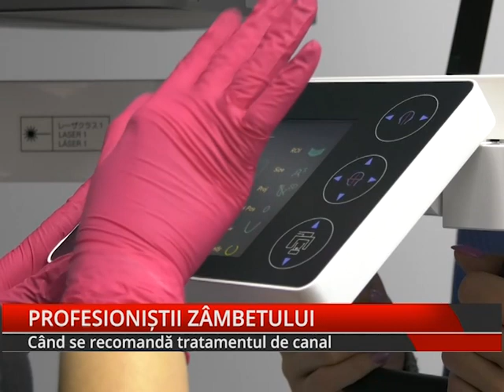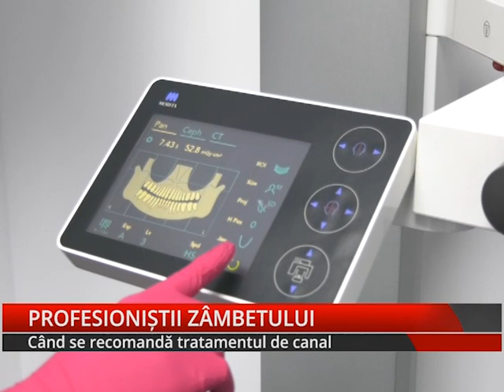Profesionistii Zambetului - Cand se recomanda tratamentul de canal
Cu totii am auzit de tratamentele de canal, dar, pentru a afla mai multe despre acestea, trebuie sa intelegem mai intai care este structura dintelui! Despre cand si cui se recomanda aceasta procedura stomatologica, am stat de vorba cu dr. Magda David, medic endodont, si dr. Ioana Macris, medic specialist endodont, DentalMed Luxury Dental Clinic. Emisiunea in reluare a fost difuzata duminica, 4 septembrie 2022, de la ora 10.15, pe postul TV Realitatea Plus.
Emisiunea a mai fost difuzata in reluare duminica, 19 iunie 2022.

Multumim pentru sprijin Clinicii DentalMed Luxury Dental Clinic 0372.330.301).

DentalMed MARRIOTT
Calea 13 Septembrie, nr. 102, bl. 48A
Bucuresti, Sector 5

DentalMed PRIMAVERII
Piata Charles de Gaulle, nr. 4-6
Bucuresti, Sector 1